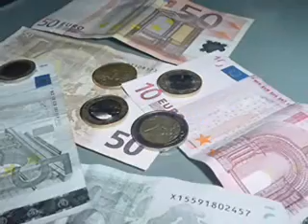Soldi e finanza 10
Questononéuntiggì